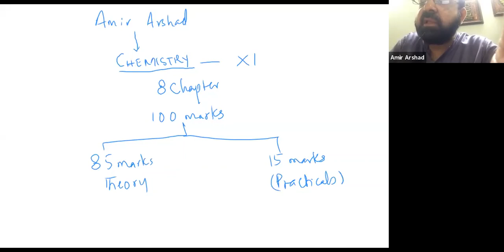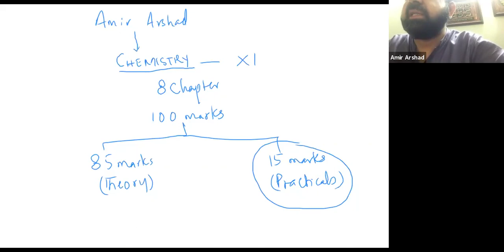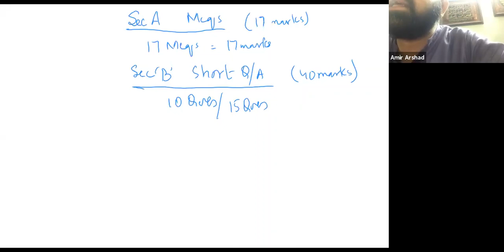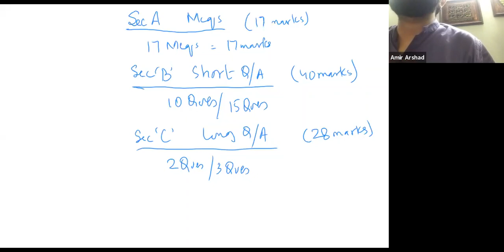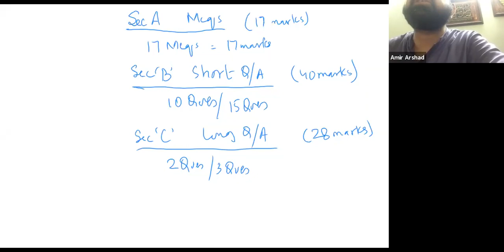XI chemistry lecture 1 - introduction